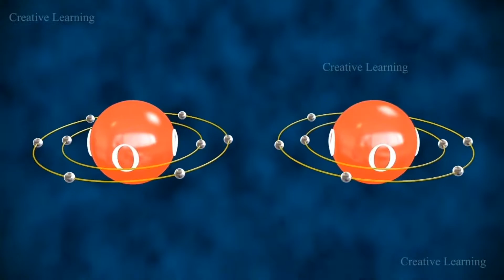A Snapshot of the Department of Chemistry at JIS University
Overview of the Department of Chemistry at JIS University